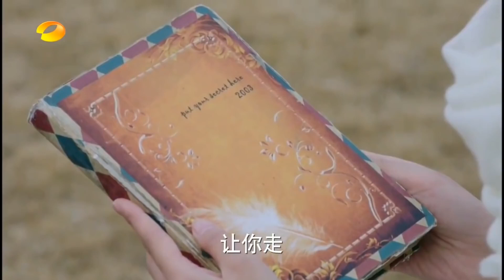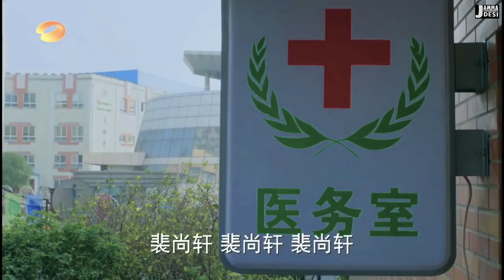Jinke liye // Chinese drama // Promise of migratory birds.